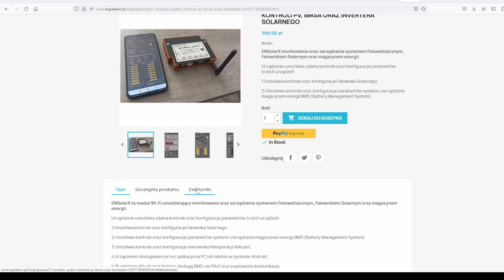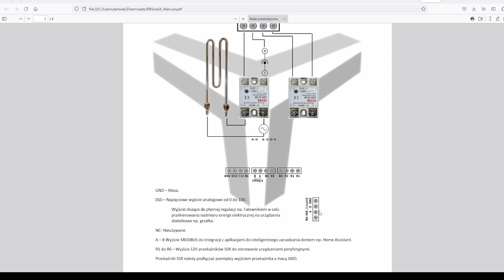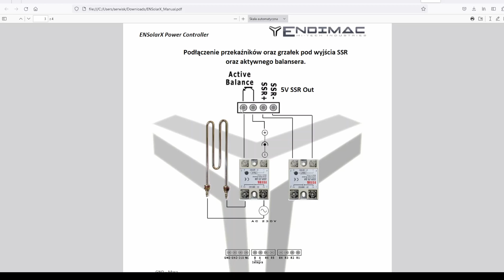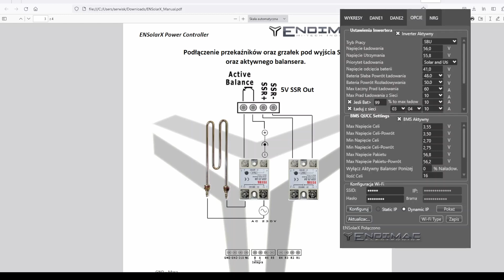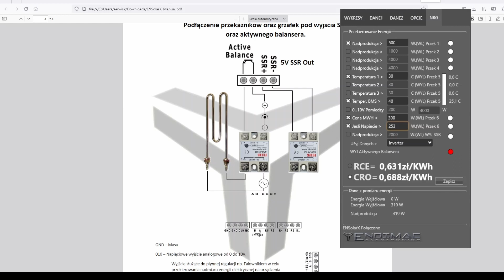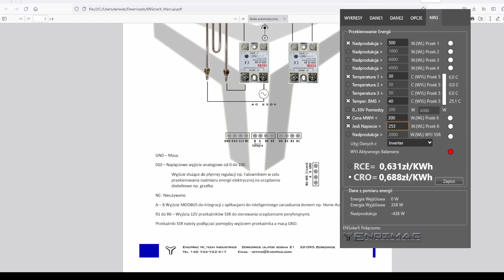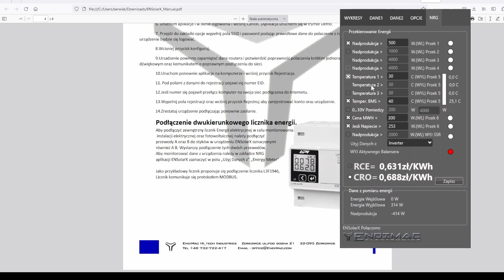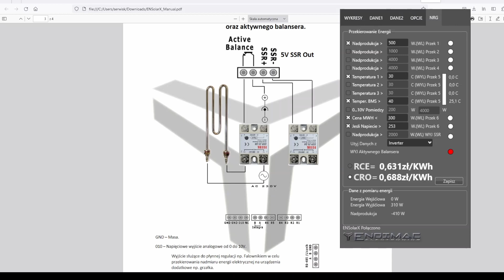Jak podłączyć przekaźniki do ENSolarX. Przekierowanie Energii z paneli na grzałkę.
-Instrukcja jak podłączyć przekaźniki i grzałkę aby przekierować energie z paneli po przekroczeniu 253V lub jeśli mamy nadprodukcję lub cena energii wysyłanej zbyt niska.

-Urządzenie współpracuje z BMS-ami które komunikują przez aplikacje Xiaoxiang Czyli QUCC (Xiaoxiang) JBD (JIABAIDA) Ant JK DALY oraz Falownikami Chinskimi Easun , Powland itp.
-inne nietestowane